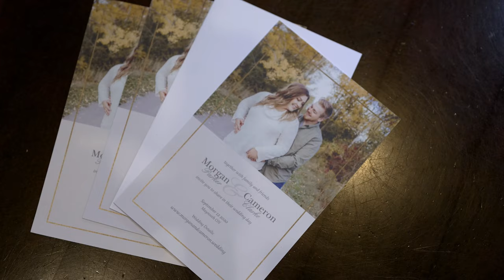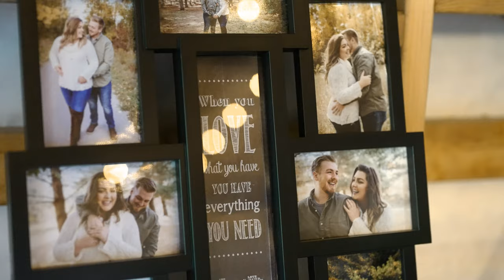Morgan + Cameron's Wedding Film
Morgan and Camerons stunning wedding on a beautiful family built venue in Bancroft, Ontario.

We are Reel Love Story, A husband and wife wedding film duo located East of Toronto, in Peterborough, Ontario.

for more information and investment pricing.